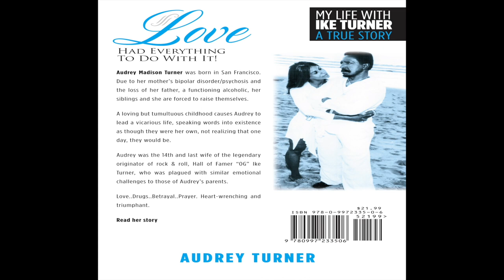"Love Had Everything To Do With It/ Read the Book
"Love Had Everything To Do With It"
 Audrey is a gifted girl raised by her mother who is bi-polar schizophrenic, yet her mother is loving and nurturing. It was her mother prayer's and faith in God that gave her strength to raise seven children alone while batteling her mental challenges after loosing her husband.  Fast forward Audrey the middle child marries Ike Turner wo is a genius talented Rock & Roll Hall of Famer.  Audrey is then trusted into the life of a celebrity, glitz and entourage.  Although behind the scenes there is a darker side to the genius Ike Turner's loving hummorus personality.  Audrey finds that her husband is also bi-polar schizophrenic.
Read The Book, You Won't Be Able To Put It Down!